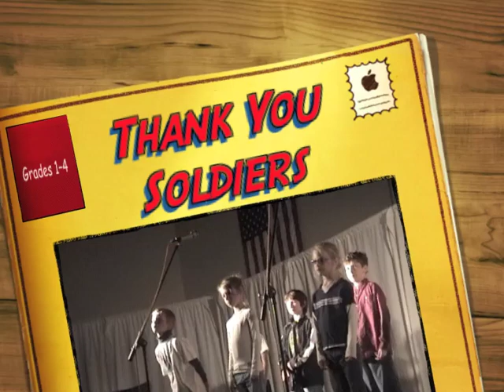Thank You Soldiers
Entertainment Night 2010. A musical tribute to those who serve and protect our country